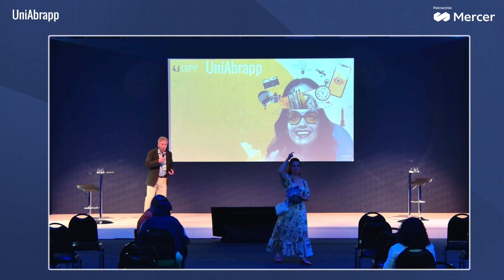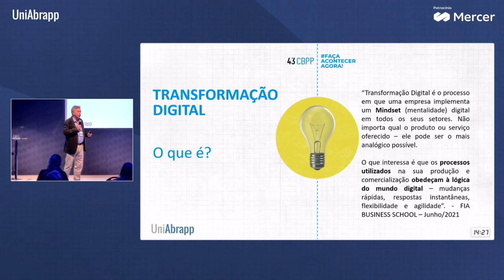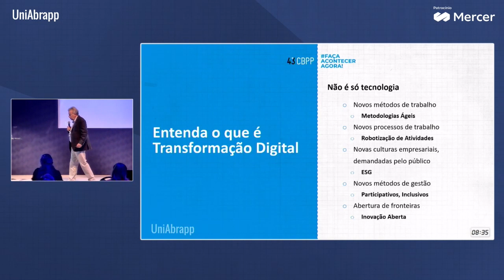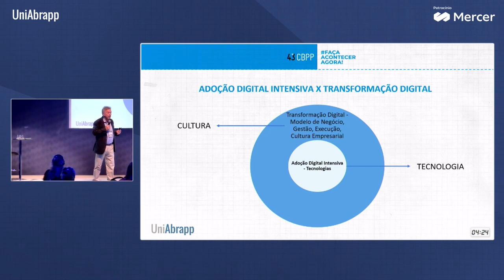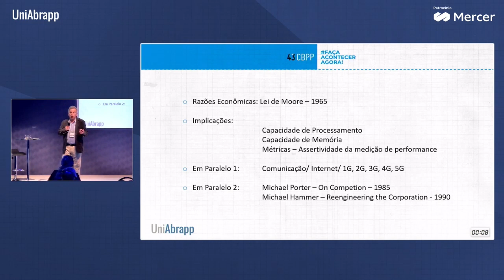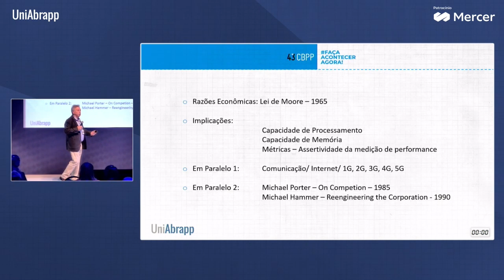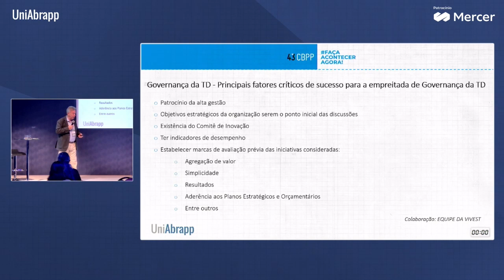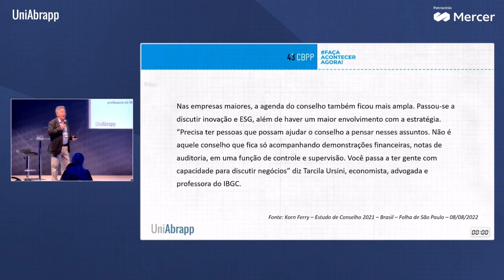Uniflix | Episódio 4 | O papel dos Conselhos na Transformação Digital das EFPC